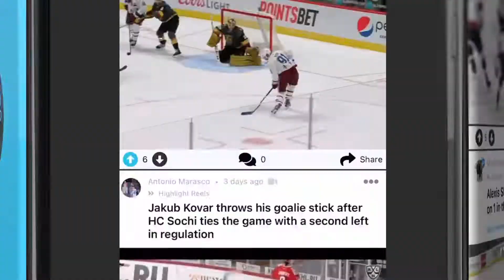NHL Last Night: All 48 Goals and Scores on December 01, 2021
All 48 Goals and Scores on December 01, 2021:
Philadelphia Flyers 1 vs New York Rangers 4 | 0:06
Colorado Avalanche 3 vs Toronto Maple Leafs 8 | 0:53
Vancouver Canucks 6 vs Ottawa Senators 2 | 2:40
Seattle Kraken 3 vs Detroit Red Wings 4 | 3:58
Vegas Golden Knights 5 vs Anaheim Ducks 6 | 5:10
Pittsburgh Penguins 2 vs Edmonton Oilers 5 | 7:06

The Hockey Players Club App is the best place to find, share and discuss the latest hockey news, scores and content.